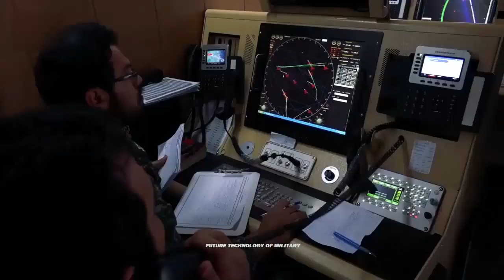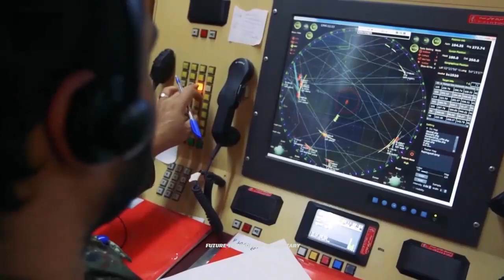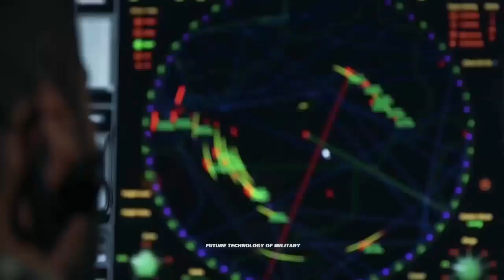Congratulations! Iran Received Sophisticated And Smart Air Defense System Develops By Experts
Commander of the Iranian Army's Ground Force Brigadier General Kioumars Heydari says his force has taken delivery of a sophisticated and smart air defense system developed and manufactured by the country’s military experts and technicians.

Heydari made the remarks in an exclusive interview with Fars news agency on Monday, stressing that it is absolutely essential that the Ground Force units acquire state-of-the-art armaments in order to enhance their efficiency and be capable of responding to present-day operational needs.